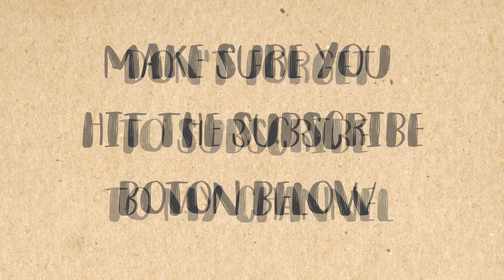How to draw Golden Crow dragon and Hammerhead dragon from dragon mania legends